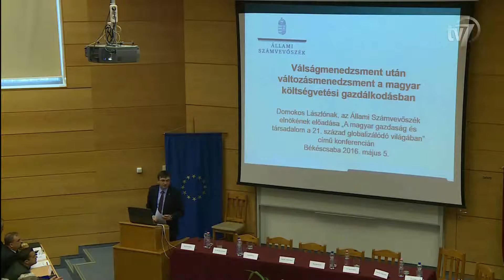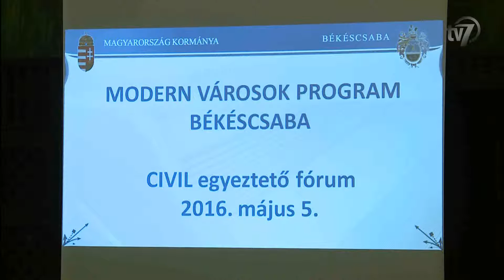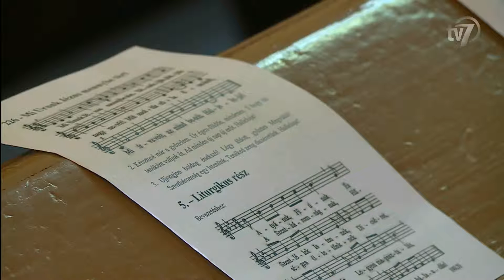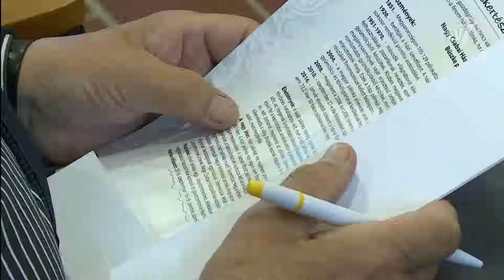Híradó 2016.05.05.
1. Tűzoltónap. 0:43
Interjú Tóth Tibor tű. dandártábornok, a Békés Megyei Katasztrófavédelmi Igazgatóság igazgatója.
Interjú Éliás Csaba tű. zászlós, az Orosházi Hivatásos Tűzoltóparancsnokság rajparancsnoka.
Vendég Tóth Tibor tű. dandártábornok, a Békés Megyei Katasztrófavédelmi Igazgatóság igazgatója.

2. Kerekasztal beszélgetésen vettek részt a megye vállalkozói, melynek témája a vállalati szektorhoz kapcsolódó bürokrácia csökkentési program kidolgozása volt. 2:50

3. 30 éves a békéscsabai felsőoktatás, amit konferenciasorozattal ünnepeltek a Szent István Egyetem békéscsabai campusán. 3:43
Interjú Dr. Tőzsér János, a Szent István Egyetem rektora.

4. Lakossági fórumon hallgatta meg a békéscsabaiak véleményét Gyurcsány Ferenc. 4:48
Interjú Gyurcsány Ferenc, a Demokratikus Koalíció elnöke.

5. A Modern Városok Programhoz kötődően egyeztető fórumot tartottak, ahol a civil szervezetek képviselői is megismerhették a fejlesztéseket és megoszthatták további javaslataikat. 7:29
Interjú Gólya Pál, a Civil Szervezetek Szövetségének elnöke.

6. Orosháza adott otthont a Dél-Békés Jövőjéért Szövetség alapító közgyűlésén. 9:37
Interjú Simonka György, a Dél-Békés Jövőjéért Szövetség elnöke.

7. A történelem írásbelivel folytatódott az érettségi. 10:40

8. 128 iskolából több mint húszezer diák vett részt az együtt a kézmosás oktatás világrekordja megdöntését célzó eseményen. 11:25
Interjú Mári Botond.
Interjú Aravecz Kata.
Interjú Dr. Maráczi Gabriella, az Országos Tisztifőorvosi Hivatal Népegészségügyi Főosztály főosztályvezető-helyettese.
Interjú Gajdáné Szűcs Viktória, a Karácsonyi János Katolikus Általános Iskola intézményvezetője.

9. Húsvét után a negyvenedik napon ünnepli a kereszténység Jézus Krisztus mennybemenetelét. 14:09

10. Békéscsabán, a CsabaParkban, szeptember 16-a és 18-a között rendezik meg a büszke házipálinka-főzők fesztiválját, a Nagy Csabai Házipálinka-kóstolót és Pörköltölőt. 14:44